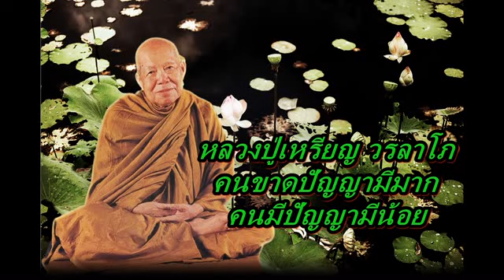หลวงปู่เหรียญ วรลาโภ คนขาดปัญญามีมาก คนมีปัญญามีน้อย